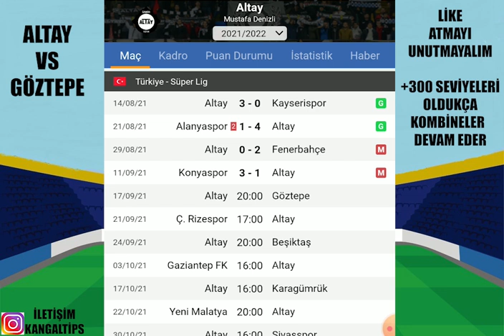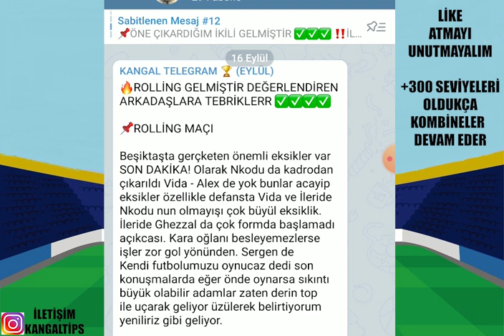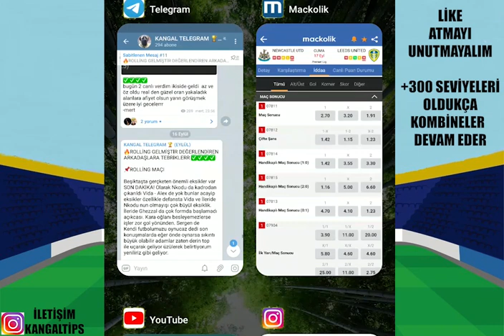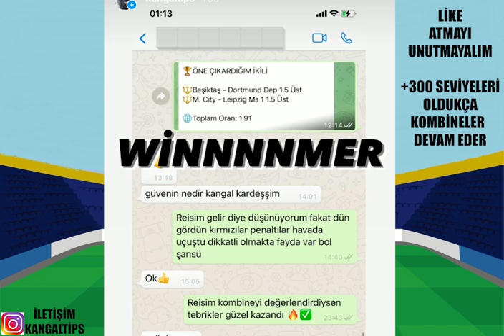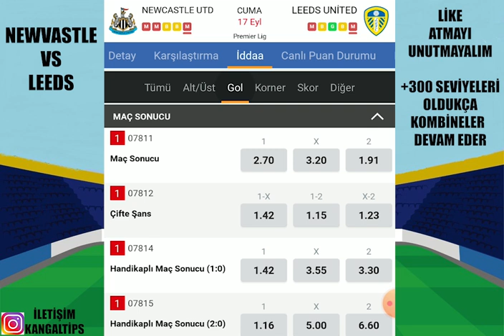CUMA GÜNÜNE DİKKAT! 17 EYLÜL 2021 İDDAA TAHMİNLERİ